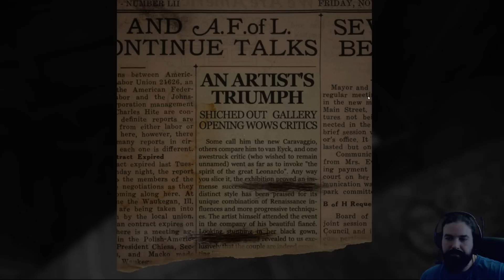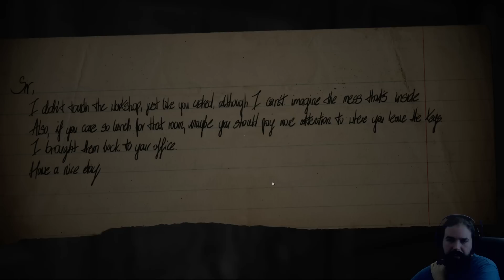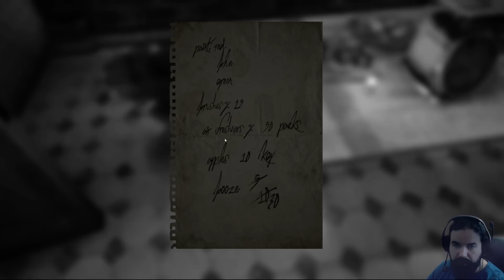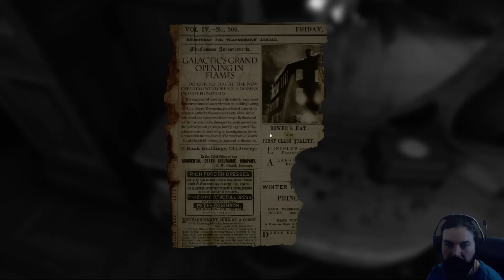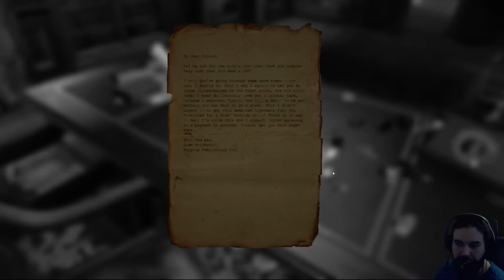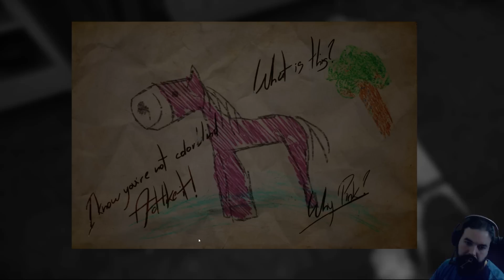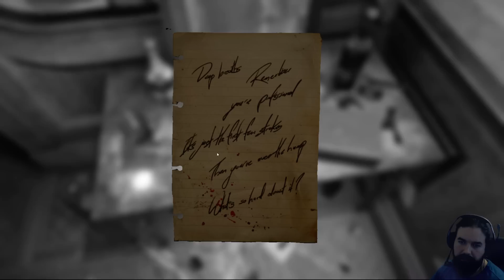Layers of Fear Early Access #01 - Ein leeres Haus (Facecam Let's Play German Deutsch)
Let's Play Layers of Fear auf Deutsch mit Facecam!